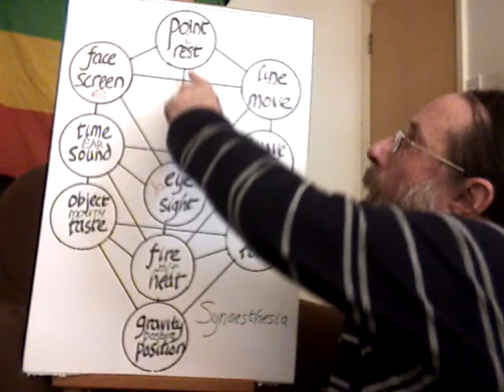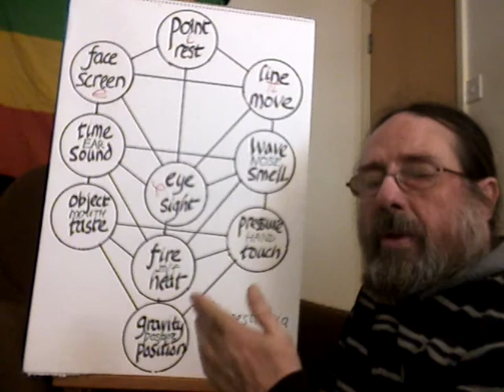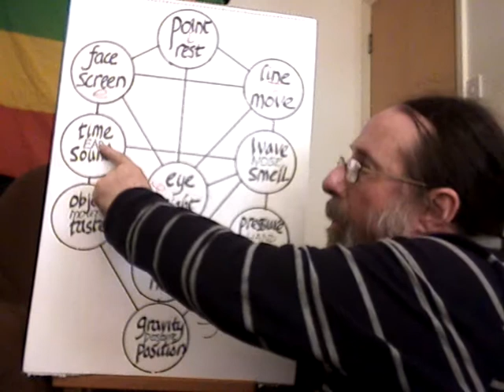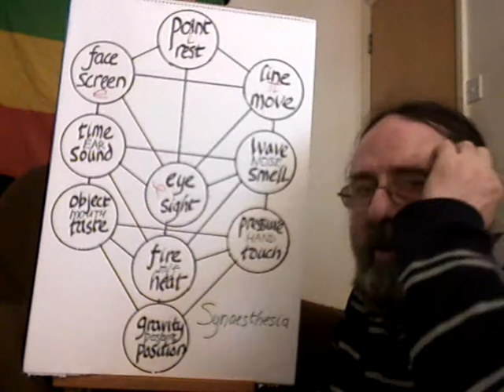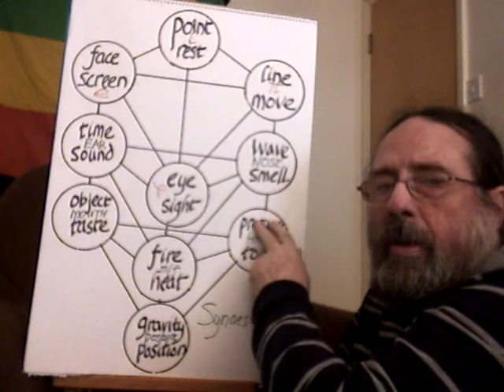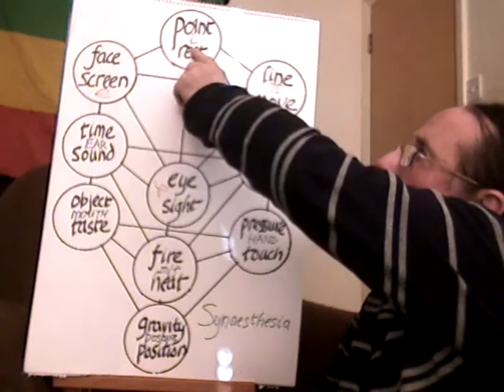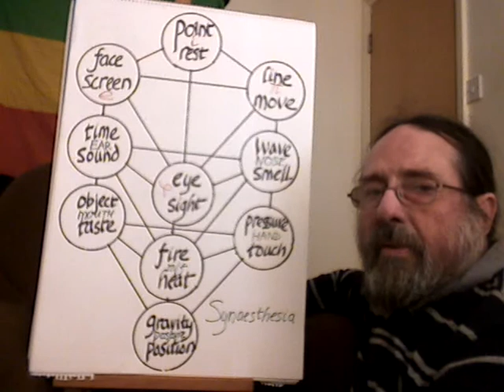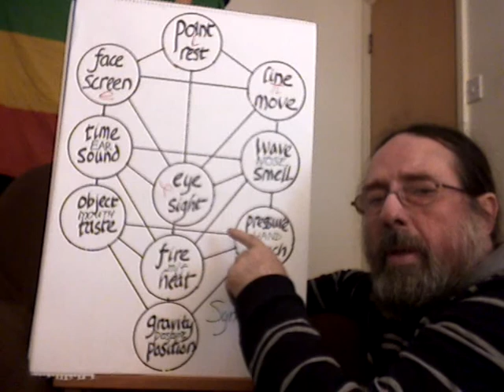the tree of meaning 9/11 psychology